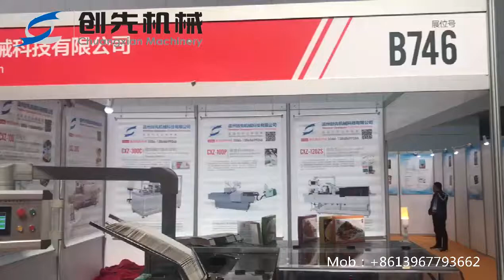Ice cream auto boxing machine packing device Cartoning equipment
1. can be equipped with Swithzerland Rubost Gluer.
2. Touchscreen & PLC control
3. Photo-electronic Inspection
4. suitable for all kinds of products, we can design the feeder for different products